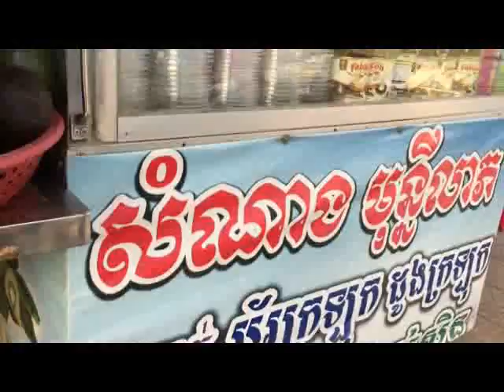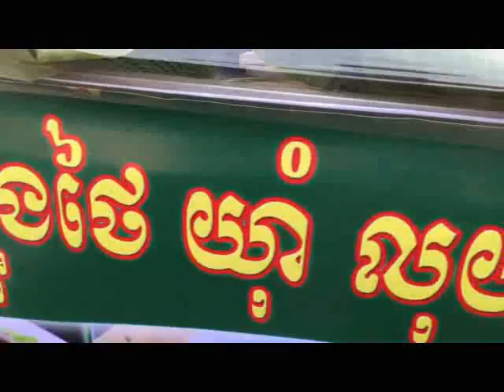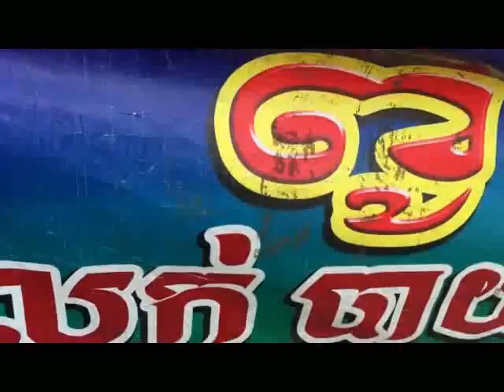Cambodia Trip in Battanbang Province by RTB Tour Part2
cambodia tripadvisor
cambodia tripadvisor things to do
cambodia tripadvisor forum
cambodia trip blog
cambodia trip from india
cambodia trip 2017
cambodia trip budget
cambodia trip planner
cambodia trip report
cambodia trip 2018
cambodia trip
cambodia trip blog 2017
cambodia trip review
tripadvisor cambodia forum
cambodia trip advice
tripadvisor cambodia hotels
cambodia trip acu
cambodia adventure trip
cambodia adventure trip notes
cambodia accommodation tripadvisor
triple a cambodia
triple a cambodia tripadvisor
cambodia trip blogspot
cambodia trip blog 2015
cambodia trip blog 2014
cambodia trip blog malaysia
cambodia trip blog sg
cambodia birding trip report
cambodia backpacking trip
cambodia trip cost
cambodia trip cost from india
cambodia trip cost from india quora
cambodia trip cost from singapore
cambodia charity trip
cambodia cycling trip
tripadvisor cambodia cycling
cambodia mission trip christian
cheap cambodia trip
cheapest cambodia trip
cambodia trip december 2014
cambodia trip deals
cambodia day trip
cambodia day trip from bangkok
cambodia diy trip
cambodia trip 5 days
cambodia trip from dubai
cambodia 3 day trip
cambodia 10 day trip
cambodia 4 days trip
cambodia trip expenses
cambodia elephant trip
eccc cambodia trip
cambodia e-visa tripadvisor
cambodia trip from malaysia
cambodia trip from singapore
cambodia trip from bangkok
cambodia trip from pattaya
cambodia trip from thailand
cambodia trip from vietnam
cambodia trip from manila
cambodia trip filipino
cambodia trip forum
triple f cambodia
cambodia trip guide
cambodia group trip
cambodia trip how much
cambodia trip how many days
cambodia holiday trip
cambodia hiking trip
cambodia humanitarian trip
hku cambodia trip
cambodia service trip hkust
h hotel cambodia tripadvisor
cambodia trip itinerary
cambodia trip ideas
cambodia trip itinerary blog
vietnam cambodia trip itinerary
thailand cambodia trip itinerary
cambodia trip package from india
trip in cambodia
intrepid cambodia trip
cambodia jungle trip
trip ke cambodia
tripadvisor kep cambodia
kampot cambodia tripadvisor
cambodia laos trip
cambodia luxury trip
cambodia local trip
cambodia trip packing list
vietnam cambodia laos trip
road trip cambodia laos vietnam
cambodia service learning trip
thailand cambodia laos trip
thailand vietnam cambodia laos trip
bangkok to cambodia land trip
cambodia trip malaysia
cambodian money for trip
cambodia mission trip
cambodia mission trip 2015
cambodia motorbike trip
cambodia mission trip 2014
cambodia myanmar trip
cambodian mushroom trip
best of cambodia trip notes
intrepid cambodian traveller trip notes
cambodia trip on a budget
cambodia trip outfit
cambodia trip pinoy blog
cambodia trip pantip
cambodia trip part 1
cambodia trip package malaysia
cambodia trip price
cambodia photography trip
vietnam cambodia trip planner
cambodia quad tours
cambodia trip reflection
cambodia road trip
cambodia round trip
cambodia river trip
cambodia birdwatching trip reports
cambodia angkor air trip report
cambodia siem reap trip
cambodia trips
cambodia trips from india
cambodia trips from singapore
cambodia trips from bangkok
cambodia trips from pattaya
cambodia school trip
cambodia service trip
cambodia solo trip
cambodia short trip
cambodia side trip
cambodia trip tips
cambodia thailand trip
cambodia taxi trip
tripadvisor cambodia tours
cambodia tourism tripadvisor
things to do in cambodia tripadvisor
vietnam cambodia thailand trip
boat trip cambodia to vietnam
cambodia travel trip
ultimate cambodia trip
cambodia vietnam trip
trip cambodia vietnam thailand
cambodia volunteer trip
trip cambodia vietnam laos
tripadvisor cambodia visa
cambodia vietnam trip blog
tripadvisor vietnam and cambodia
bangkok cambodia vietnam trip
road trip cambodia vietnam
cambodia weekend trip
cambodia 1 week trip
cambodia 2 week trip
cambodia angkor wat trip
cambodia trip youtube
cambodia budget your trip
ymca cambodia trip
youtube cambodia trip 2015
cambodia trip 2015 part 1
2015 cambodia trip part 1/67
2015 cambodia trip part 18
2 week cambodia trip
2 day trip cambodia
2 week trip cambodia vietnam
2015 cambodia trip part 34
2015 cambodia trip part 38
2015 cambodia trip part 39
2015 cambodia trip part 31
3 day cambodia trip
3 week trip cambodia and vietnam
cambodia 4wd trip
4 rivers cambodia tripadvisor
2015 cambodia trip part 56
2015 cambodia trip part 5
5 day cambodia trip
5 star hotels cambodia tripadvisor
2015 cambodia trip part 60
2015 cambodia trip part 64
2015 cambodia trip part 67
2015 cambodia trip part 62
2015 cambodia trip part 7
cambodia 7 days trip
2015 cambodia trip part 9